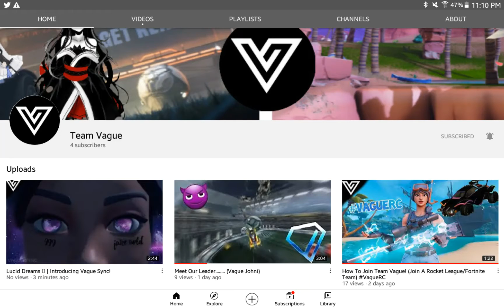So I Joined Team Vague